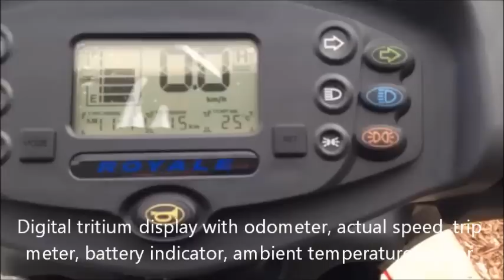ROYALE 4 GOLF CART EDITION MOBILITY SCOOTER DUAL SEAT LUXURY RIDE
Top Mobility introduces the Royale 4 Dual GT, designed by Heartway and EV Rider as a hybrid recreational mobility scooter that can be used on the golf course. This Demo Video shows the main features and specifications.